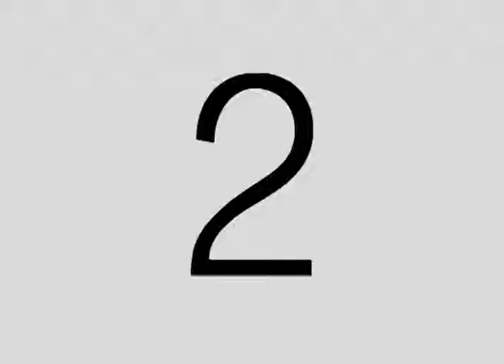Estudio de Alergias Eczema Nariz Ojos en Miami Research Associates Paga $1980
¡Alergias... alergias... alergias...!  Alergias de la piel, picazón, eczema, erupciones de la piel... Alergias de la nariz y los ojos...

Si usted sufre de alergias y no fuma, podría recibir hasta $1980 por participar en un próximo estudio de la alergia en Miami Research Associates.

Si usted sufre de alergias de la piel, ojos o nariz y quiere ver si califica, le pagaremos $25; por favor llámenos ahora mismo al , o envíenos un de texto con la palabra ALERGIA al número 8-44-44.